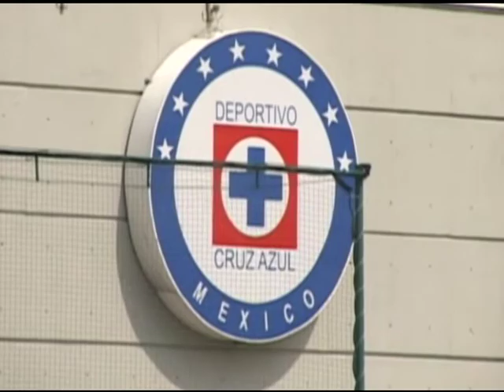KW Noticias 10 de Diciembre del 2012 (2/3)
KW Noticias 10 de Diciembre del 2012